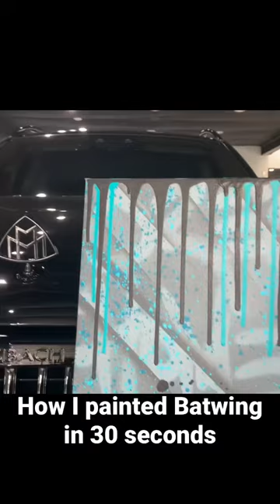NFL wide receiver Tyrell Williams collects 1 of 1 custom Batwing painting by Rollie Durruthy.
I painted this with acrylic and spray paint for NFL wide receiver Tyrell Williams.